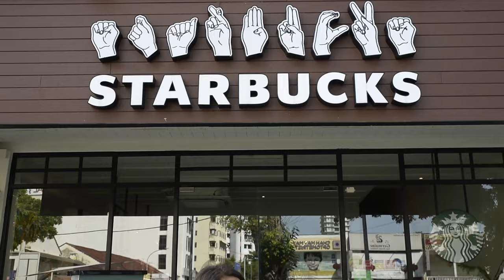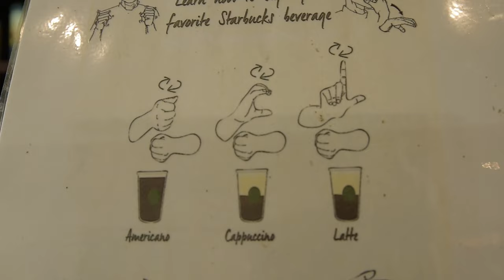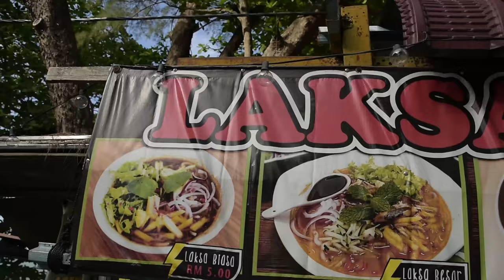Bali Resort by the beach at Pulau Penang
The Lost Paradise Resort is a boutique-styled resort of exotic Balinese & Minangkabau architecture, facing the beautiful Andaman Sea. Located in the lovely area of Batu Ferringhi. Featuring a beautiful infinity pool, The Lost Paradise encompasses a blend of traditional architecture with modern amenities. Guests can also enjoy free Wi-Fi access in all guest rooms.